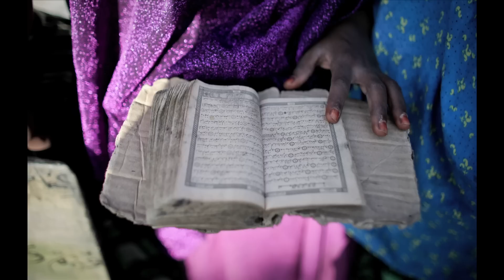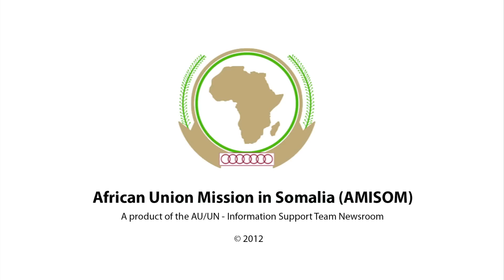AMISOM's 'Pictures Of The Year' for 2012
With AMISOM's support, the Somali National Security Forces have pushed the al-Shabaab militant group out of most major urban centres in southern Somalia, including the capital Mogadishu and the port cities of Marka and Kismayo, as well as many other towns and centres.

These developments have created the best chance Somalia has had in a generation to achieve a lasting peace and to establish legitimate and representative institutions.

The efforts and achievements of AMISOM and the Somali National Security Forces (SNSF) were extensively covered by The AU/UN-Information Support Team's Newsroom in 2012. The shown here were selected from thousands of pictures generated this year as AMISOM and the SNSF carried out their peacekeeping and humanitarian operations. To see more of those images & video stories:

Flickr: au_unistphotostream